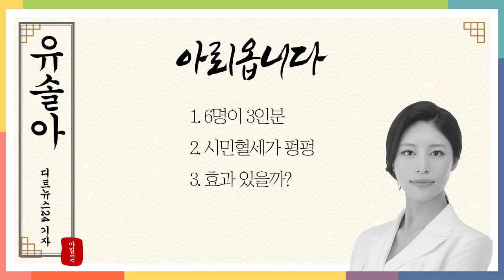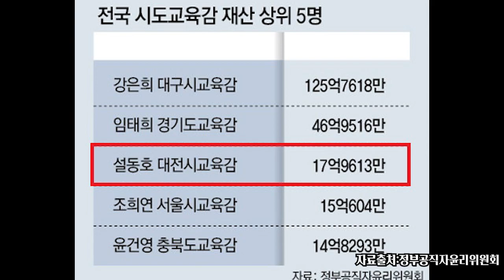대전시정실록'아뢰옵니다' 2024 02 16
아뢰옵니다: 디트뉴스24 유솔아 기자
키워드 1  6명이 3인분
설동호 대전시교육감 업추비 사용내역 거짓 작성 의혹

키워드 2 시민혈세가 펑펑
대전시의회 삿포로 공무국외출장 외유성 논란

키워드 3 효과 있을까?
대전 서구 다자녀 가정 공무직 근로자 정년 후 재고용 추진